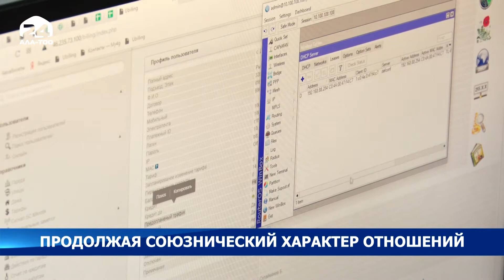КР-РФ: Продолжая союзнический характер отношений